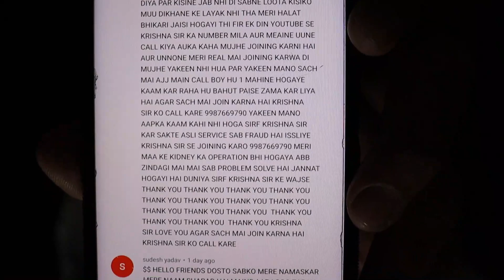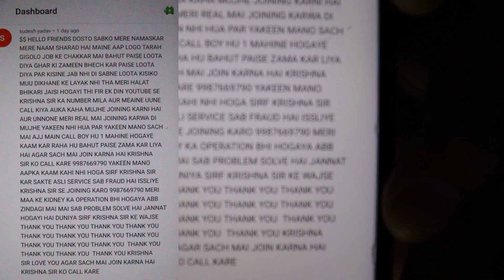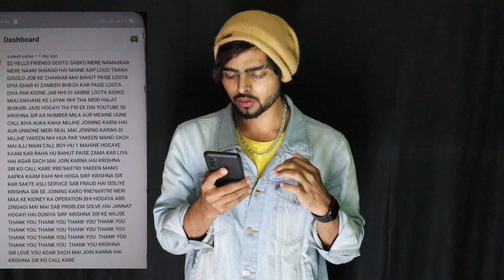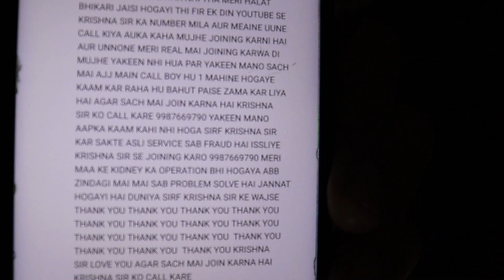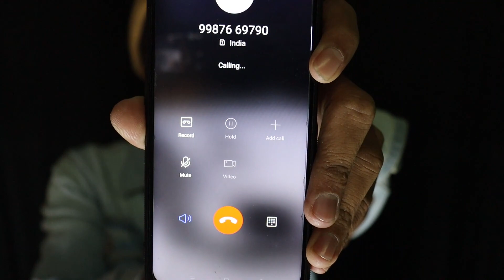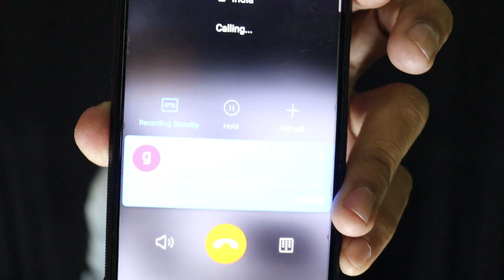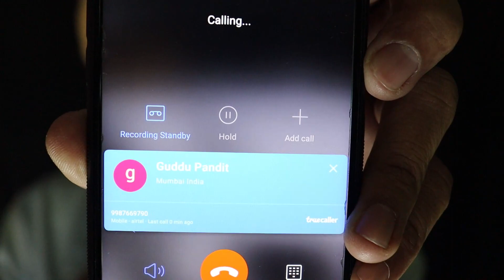KRISHNA SIR KA LIVE EXPOSE //एसी कमेंट्स पर यकीन ना करे...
𝐇𝐄𝐋𝐋𝐎 𝐆𝐔𝐘'𝐒
𝐖𝐇𝐀𝐓𝐒𝐔𝐏

𝐖𝐄𝐋𝐂𝐎𝐌𝐄 𝐀𝐆𝐀𝐈𝐍 𝐖𝐈𝐓𝐇 𝐍𝐄𝐖 𝐀𝐍𝐎𝐓𝐇𝐄𝐑 𝐕𝐈𝐃𝐄𝐎...!!

दोस्तो हम आपको सीधा मुद्दे की बात बताते हैं...।।

Friends, let us tell you about the direct issue….

हमसे बात करने के लिए या अपनी कोई शिकायत हम तक भेजने के लिए हमे INSTAGRAM पर FOLLOW जरूर करे.. 👍